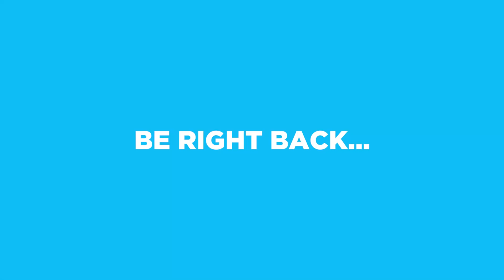Im Moving Away...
In this video I explain where I'm moving to and  update you guys! Also Noncooking square with jojo!!

Cameo: jojosim